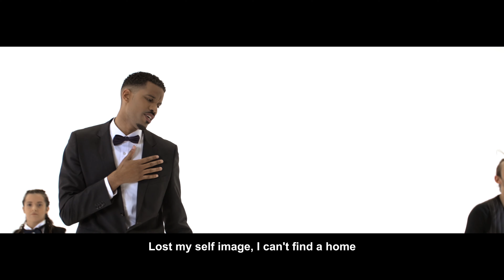Mr. Hazel - Charlie Chaplin (Official Video)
Produced by Stanley Clementina
Composed & written by Mr. Hazel

Dancers Choreo: Robin Meesters & Angela Pinon Ferreira Solo Dancers: Robin Meesters Angela Pinon Ferreira Ramses Rafaela (Muisje Muis)
Actors:
Customs Officer: Robin Meesters
Charlie Chaplin: Mr. Hazel
Film, Edit & Directed by: Syndrum Film Productions
Screenplay: Mr. Hazel & Syndrum Film Productions
Styling: Mr. Hazel